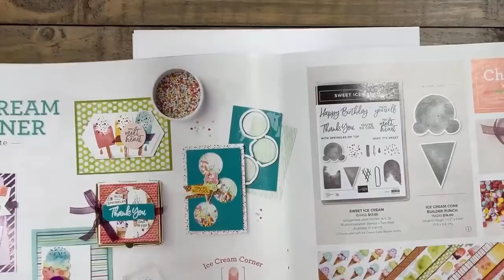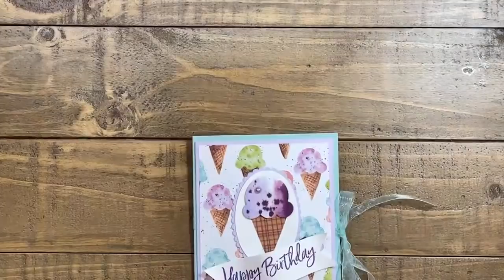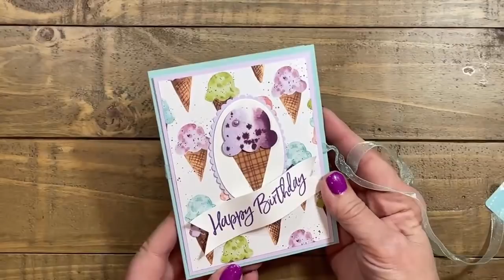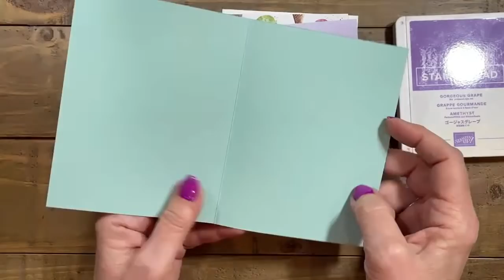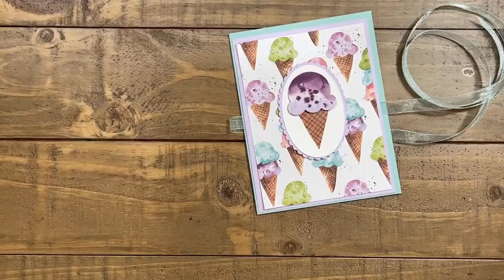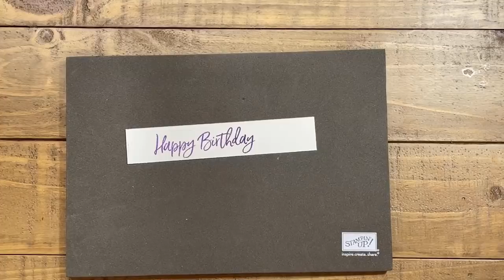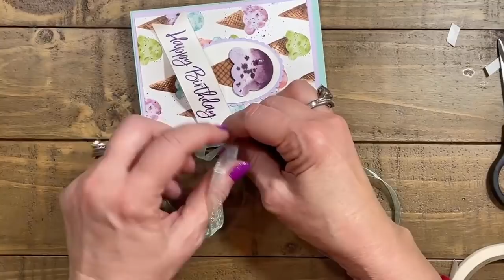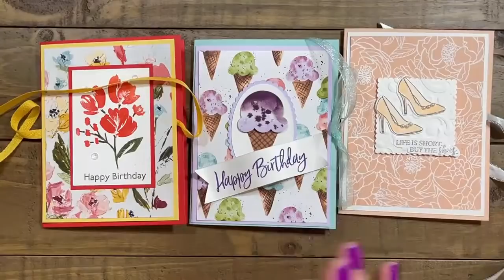🔴 Fun Gift Card Holder Idea You Can DIY For a Birthday Surprise Feb 18th, 7:00 PM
Ready for a fun gift card holder idea you can DIY for a birthday surprise? You’ll love making this creative gift idea and adapting it for other occasions like Mother’s Day or Christmas!

This fun gift card holder is especially made for my 2 daughters who have birthdays coming up. I thought the ‘shopping bags’ would be perfect for them.

If you watched the YouTube live video showing you how to make this fun gift card holder you may be ahead but review the video below and follow along step by step.

Want other great ideas besides this fun gift card holder? Be sure and join me Thursday nights at 7:00 PM Central on YouTube.

FUN GIFT CARD HOLDER IDEA VIDEO TUTORIAL: Not only does this make a great handmade birthday card but it doubles as a fun gift card holder and it's easy to make. Follow along with the video and you'll have your card made in no time. I've got all the tips you need.

To order supplies, get measurements, view additional photos, or to read about my rewards program and look for the February 18, 2021 video.